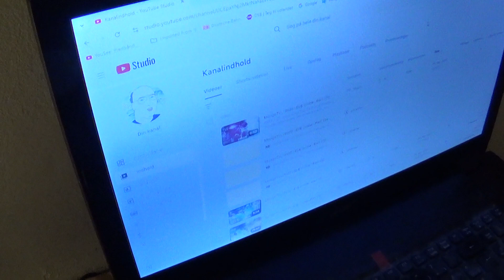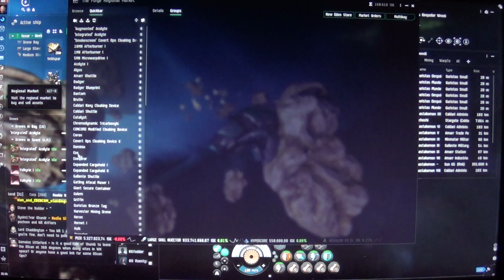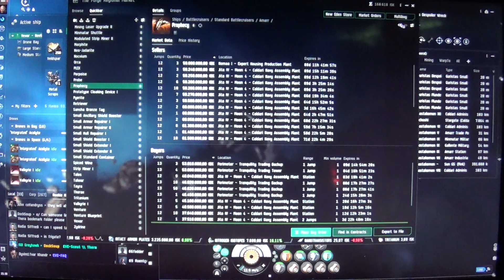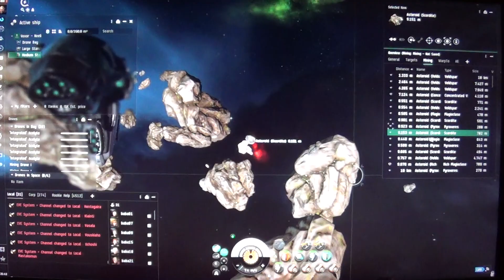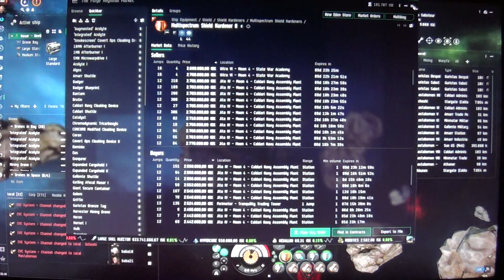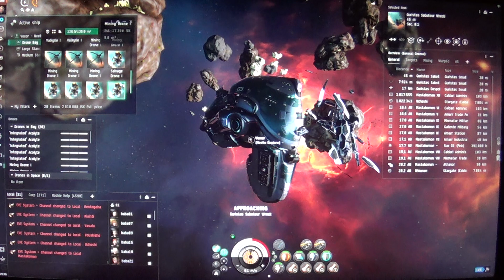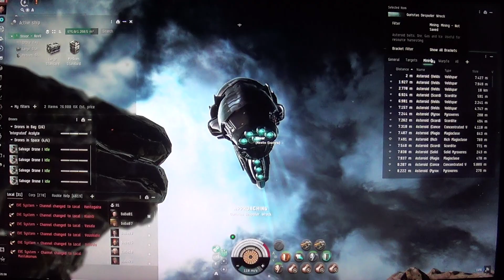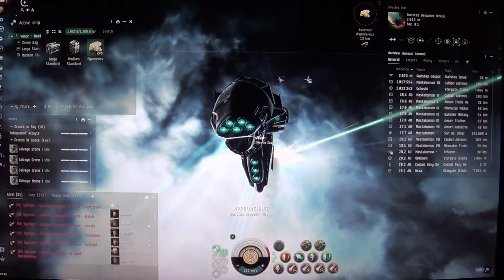MongoTV_18600 - EVE Online - Part 156 - Day 15 - Playing With My New Vexor Cruiser Sunday Midnight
PART 156 - Now is my Day 15 in EVE Online :-) Monday.